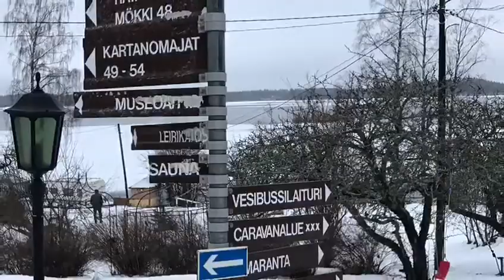Orilampi for you only: Adria Classic 763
Adria Classic 763 UP, valmistusvuosi 2008, pituus L9,5m lisäkuistilla, lisäterassilla 9×3m. Kesähuonekaluilla. Ihanteellinen perhe- ja yksityislomiin, kätevä vaihtoehto sesonkiasumiseen. Varustettu kaikilla grillaukseen tarvittavilla puutarhavaihtoehdoilla, vahva lämmityslähde. Asuntoauto seisoo paikallaan leirintäalueella järven rannalla, ensimmäinen rivi on lähellä vettä. Lähellä Kouvolaa. Adria Classic 763 UP, год выпуска 2008, длина L9,5m с дополнительной верандой, с дополнительной терассой 9×3m. С летней мебелью. Идеально для семейного и приватного отдыха, удобно как вариант сезонного проживания. Оборудован всеми необходимыми дачными опциями для гриля, сильный отопительный ресурс.  Кемпер стоит стационарно в кемпинге на берегу озера, первая линия у воды. Недалеко от Коуволы.Adria Classic 763 UP, year of manufacture 2008, length L9,5m with additional veranda, with additional terrace 9×3m. With summer furniture. Ideal for family and private holidays, convenient as an option for seasonal living. Equipped with all the necessary garden options for grilling, a strong heating resource. The camper is stationary in the campsite on the lake, the first line is near the water. Close to Kouvola.
Welcome to caravan living style near the lake)))